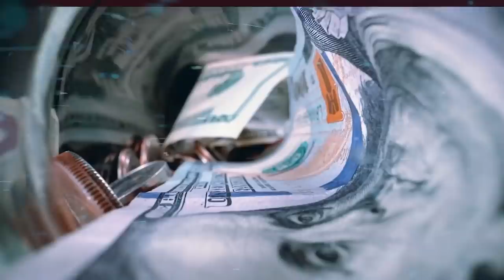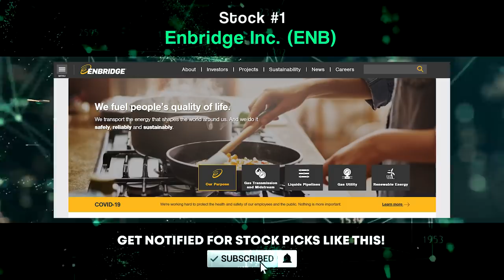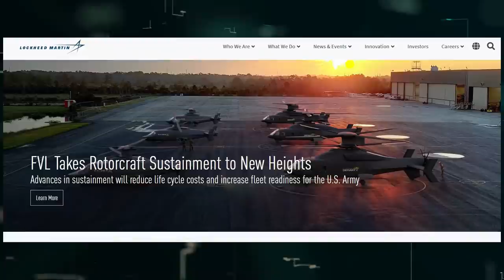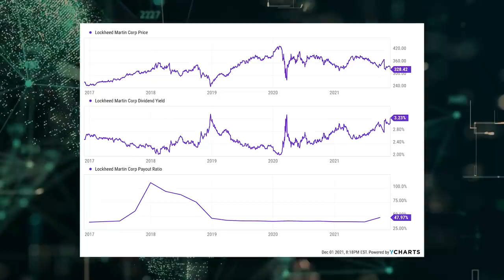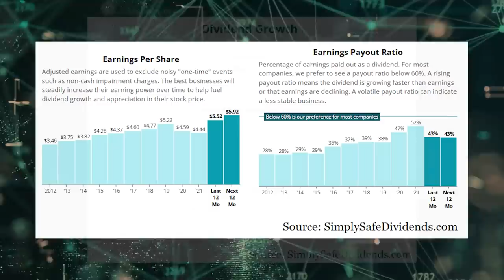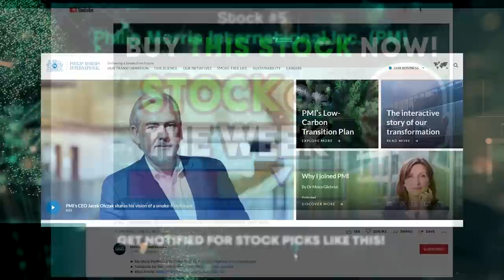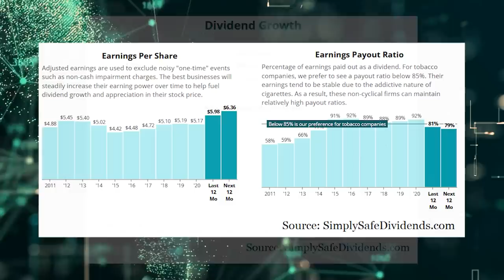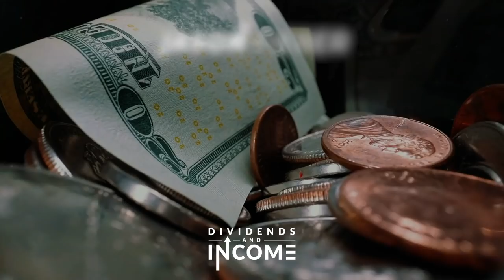Top 5 Dividend Stocks to Buy in December 2021: ENB, LMT, MDT, OMC and PM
Today, I want to tell you my top five dividend growth stocks for December 2021.

My first dividend growth stock pick for December 2021 is Enbridge Inc. - stock ticker ENB. Enbridge is an energy distribution and transportation company. With a market cap of $79 billion, this is the largest energy infrastructure company in North America. Look, I don't have my head in the sand. I know that renewables are the future of energy. But that future
isn't here and now. And in the here and now, Enbridge is providing the energy products and services we need. Their 10-year top-line CAGR is 8.1%, while the bottom line has compounded at an annual rate of
8.3% over that period. With impressive business growth, it shouldn't be surprising to see impressive dividend growth.

Yep. Enbridge has increased its dividend for 25 consecutive years. But it gets even better. A lot better. The stock yields a monstrous 6.8%. But wait. There's more. The 10-year DGR is 11.3%. Where else will you find a double-digit dividend growth rate paired with a yield near 7%? And with a payout ratio of 68.9%, the dividend is almost certainly headed even higher. This stock is up 22% this year, but that was off of a very low level.

Lockheed Martin is the world’s largest defense contractor. This $95 billion (by market cap) defense juggernaut confounds me. The stock has not caught any traction at all. Yet the company keeps bagging multibillion-dollar contracts left and right. This company is not short on growth. They've increased revenue at a CAGR of 3.9% and EPS at a CAGR of 13.4% over the  last 10 years.

This stock is flat on the year, and I think it's ripe for accumulation.

Medtronic is a global developer and manufacturer of medical devices.
With its market cap of $149 billion, this is one of the biggest- and best - medical device companies in the world. Medtronic benefits both from general secular growth in healthcare as well as the non-discretionary
nature of their specific area within healthcare. They've grown revenue at a CAGR of 7.1% over the last decade, while compounding EPS at an annual rate of 3.0% over that period. However, because the healthcare system was focused on the pandemic throughout 2020, elective surgeries could make a big comeback as we move forward. Indeed, CFRA is forecasting 10% compound annual growth for Medtronic's EPS over the next three years. That's dividend music to my ears.

My fourth dividend growth stock pick for December 2021 is Omnicom Group Inc. - stock ticker OMC. Omnicom is an advertising, marketing, and corporate communications company. This $14 billion (by market cap) company continues to perform well at the business level, despite the
stock not following suit. And that disconnect between the business and the stock is why I'm highlighting it. Speaking of the business, revenue over the last decade is flat, while EPS has a CAGR of 3.1% over that period. While that only looks so-so, that's only because of the anomalous FY 2020. Looking forward, CFRA is expecting Omnicom to compound its EPS at an annual rate of 11% over the next three years.

My fifth dividend growth stock pick for December 2021 is Philip Morris International Inc. - stock ticker PM. Philip Morris International is the world’s largest publicly traded tobacco company. Their market cap of $138 billion makes them a very large company. But if the valuation weren't so low, it'd be much bigger. The market has not shown this stock a lot of love, largely because the company has not shown a lot of growth. A secular decline in smoking hasn't helped revenue, which is actually down
over the last decade. But thanks partially to share buybacks, EPS has grown at a CAGR of 0.7% over that time frame. However, it's the future here that's particularly exciting, thanks mostly to their revolutionary
heat-not-burn IQOS product. CFRA is forecasting an 8% CAGR for the company's EPS over the next three years, so they could be on the cusp of a growth acceleration across the business. And that business growth acceleration should translate to the dividend.